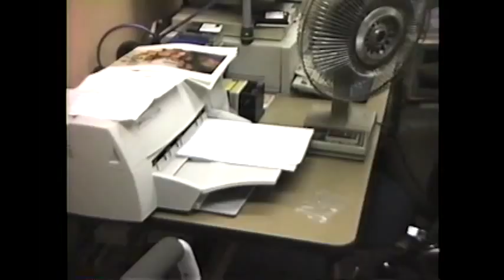THROWBACK THURSDAY 34: Cleaning Up The Basement PART 1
I more or less took over the basement with computer junk at my parents' house.  Eventually, there was something in the closet under the steps that I needed, but of course it was buried.  So at one point I tore apart the closet to find it.

xjoe81x came over and helped me clean everything back up.  We set the camera up on interval again; this was one of the more memorable "tapes" that were recorded over the years to me.

1:39 I still say "Dirt, wet!" every now and again to this day.  Amazing how some of these sayings hold on.